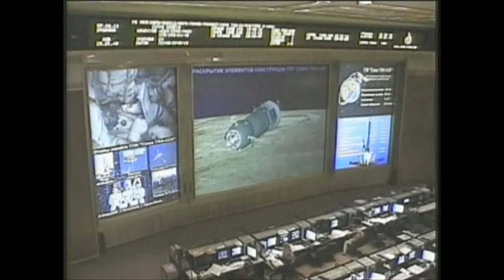The Russian Soyuz launches with Expedition 28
Three new Expedition 28 flight engineers -- NASA astronaut Mike Fossum, Russian cosmonaut Sergei Volkov and Japan Aerospace Exploration Agency astronaut Satoshi Furukawa -- launch from the Baikonur Cosmodrome in Kazakhstan to begin their journey to the International Space Station.